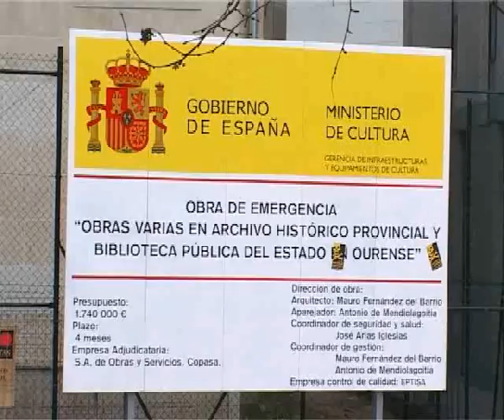NUEVAMENTE SE PARALIZAN OBRAS EN SAN FRANCISCO